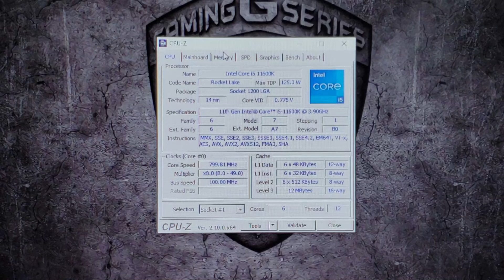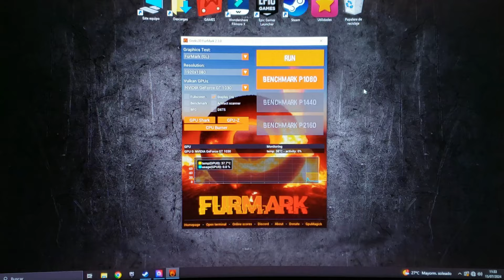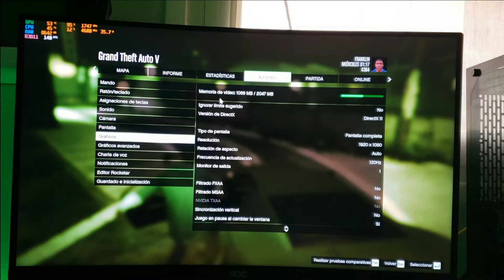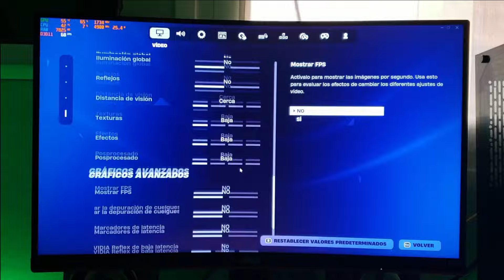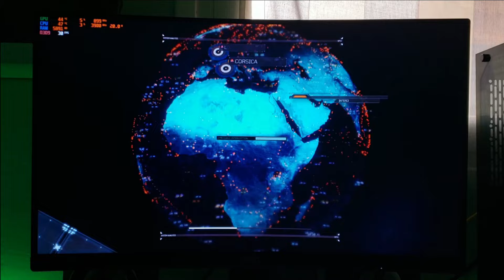NVIDIA GT 1030 DE 2 GB VALE LA PENA EN 2024?????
Vamos a analizar una de las GPU MAS BARATAS que existen... por 25 euros ¿a que podemos jugar??? fornite, gta 5 Cod.
📱 TELEGRAM De Retroconsolas64!!📱
👾 TWICH : retroconsolas64
 / retroconsolas64
⭐️ TWITER: @RConsolas64